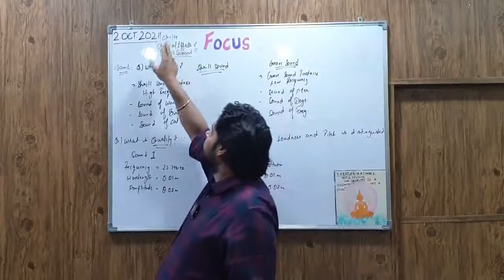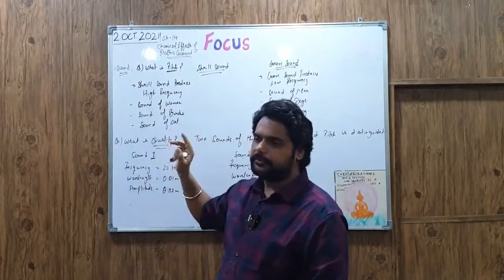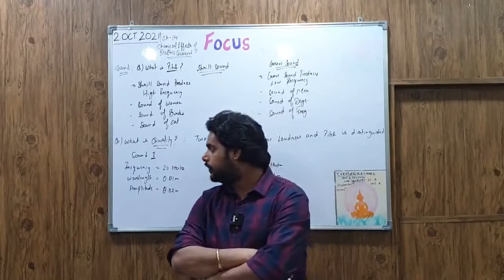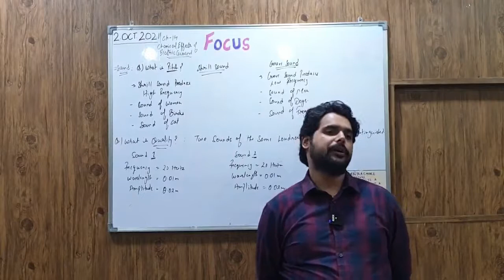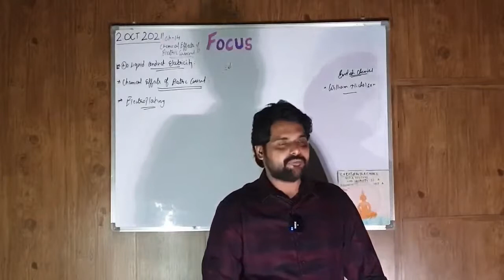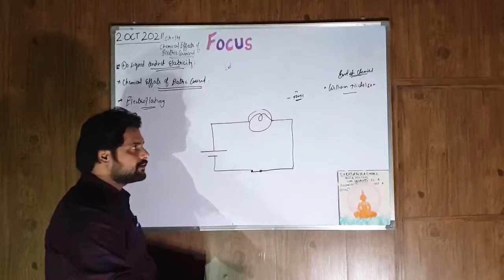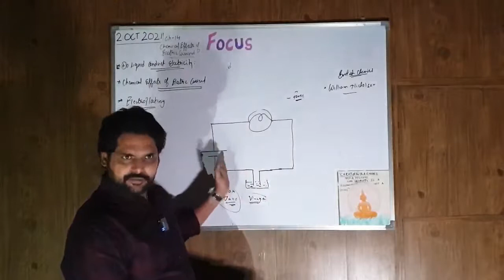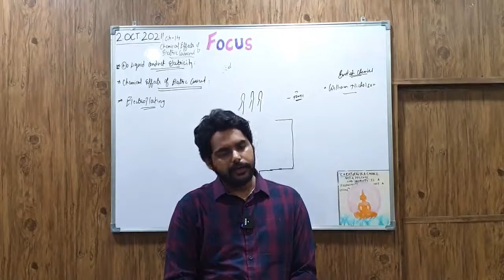IAS PCS PHYSICS: LECTURE 16: Chemical Effects of Electric Current